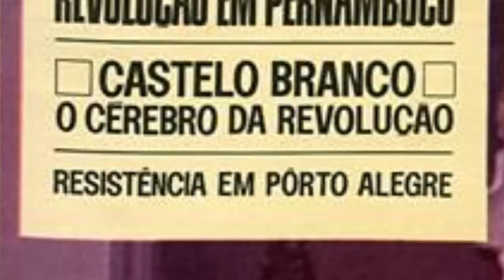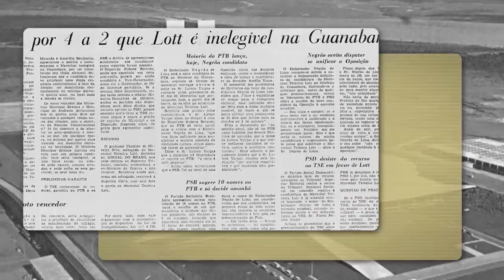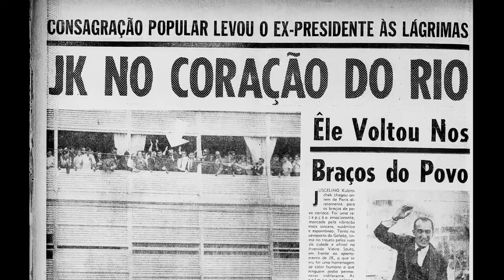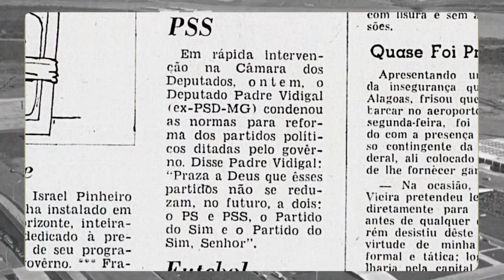Arquivo S: os 50 anos da criação de Arena e MDB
Em outubro de 1965, derrotada nas eleições para os governos estaduais, a ditadura baixava o Ato Institucional número 2. Foram extintos todos os partidos políticos – entre eles, os tradicionais PSD, PTB e UDN – e a eleição presidencial passou a ser indireta. Surgiram então dois novos partidos, a Arena, de apoio ao regime, e o MDB, de “oposição consentida”. David Fleischer, professor de Ciência Política da Universidade de Brasília, conta detalhes pouco conhecidos desse episódio da história do país.